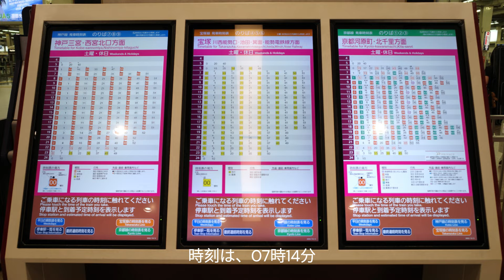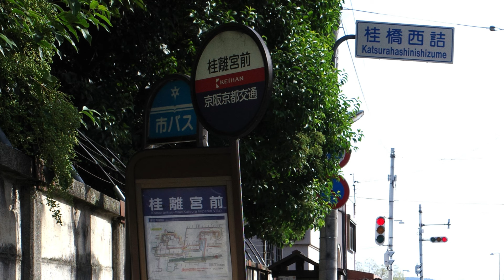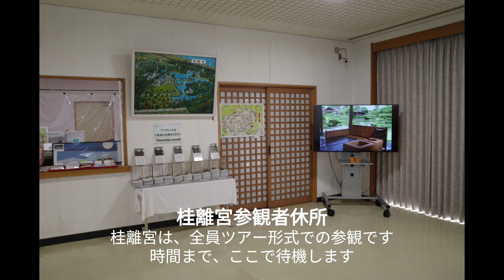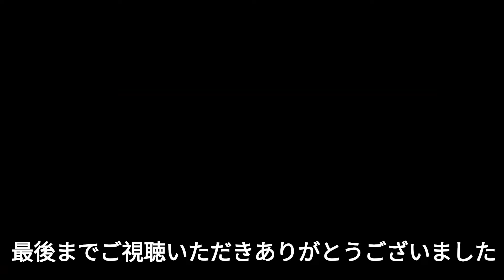＃251【街歩き】【鉄道】１度ぐらいは行ってみたい、京都の桂離宮/Katsura Imperial Villa/日本庭園/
朝、午前５時に起きれた無職ぼっちのおっさんは、予約制にもかかわらず当日参観受付にかけて桂離宮に行ってきました。アマンリゾート等高級リゾートホテルで名を知られるオーストラリアの建築家ケリー・ヒルは、桂離宮からインスピレーションを得て、ザ・ダタイ・ランカウイ（マレーシア）を造ったと聞いたことがあります。日本庭園に興味のある方には、おススメです。

‹参考リンク›
▼阪急電鉄（阪急電車）
・京都本線（十三駅－茨木市駅－高槻市駅－桂駅－京都河原町駅間、27駅45.3㎞）
（車両図鑑）
・3300系

▼桂離宮
京都府京都市西京区桂御園
Googleマップ
17世紀に造られた皇族の別邸。参観は、日本庭園のみでツアー参観形式で自由参観はできません。事前予約制ですが、当日空き枠があれば参観可能です。
・入場料（大人、税込）　1,000円

‹関連動画›
▼＃182【旅行】【街歩き】ANAで行く東京弾丸旅行/２つの歴史的建造物/迎賓館赤坂離宮/東京都庭園美術館（旧朝香宮邸）/

▼＃238【街歩き】世界遺産「古都京都の文化財」/京都の朝は、イノダコーヒの香りから/金閣寺から哲学の道、そして銀閣寺へ/京都背脂醤油系ラーメン/

▼＃244【街歩き】【鉄道】世界遺産「古都京都の文化財」/京都の朝は、志津屋のカルネ/賀茂別雷神社（上賀茂神社）/賀茂御祖神社（下鴨神社）/旧三井家下鴨別邸/